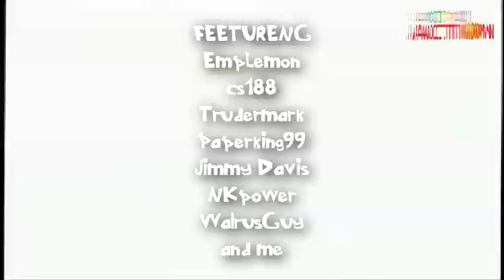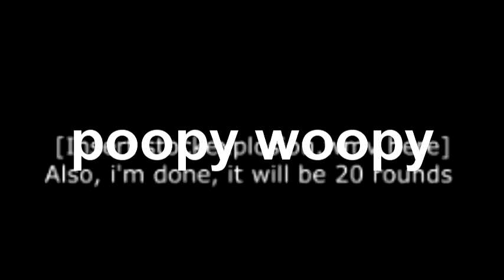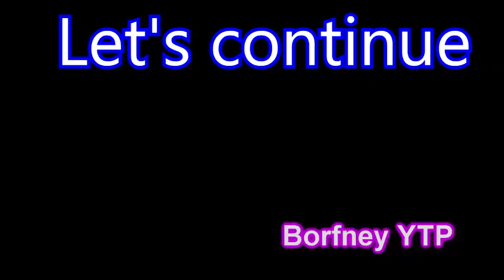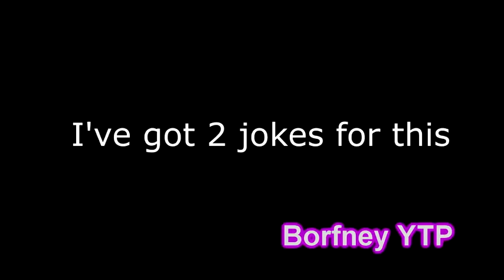The EPIC FEESH COLLAB